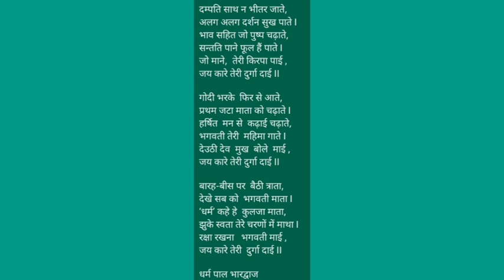HIMACHALI CULTURE SHIRAIKOTI MATA KI STUTI BY DHARAM PAL BHARDWAJ